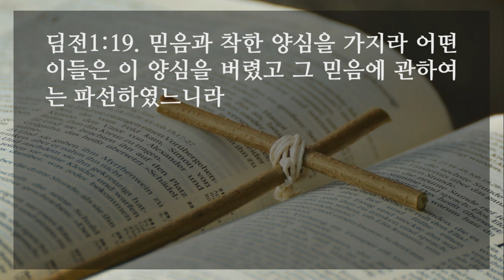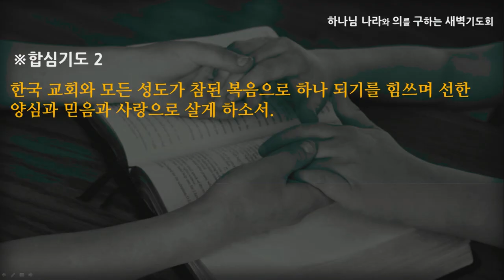[선한목자교회] 새벽기도 2021년 10월 15일 | 믿음 안에서 참 자녀가 된 이에게 - 강성은 목사 [디모데전서 1:1-20]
믿음 안에서 참 자녀가 된 이에게 - 강성은 목사 [디모데전서 1:1-20]